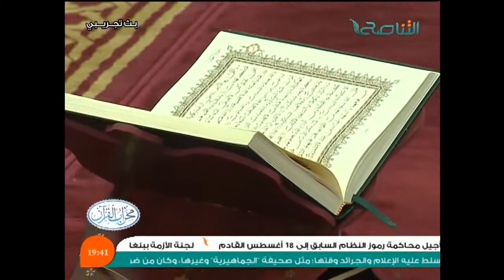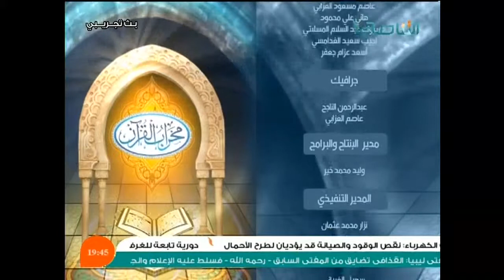محراب القرآن مع الشيخ غانم الفيتوري 29-06-2014 قناة التناصح الفضائية